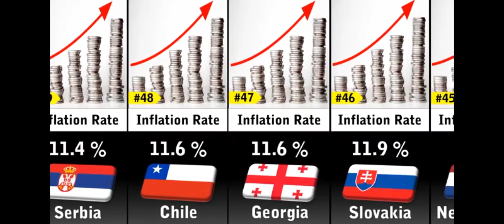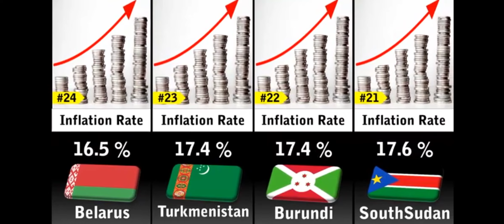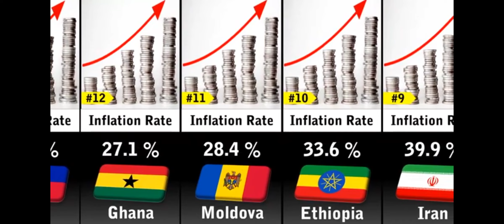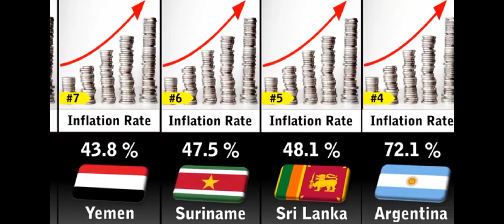inflation rate in top countries in the world comparison video